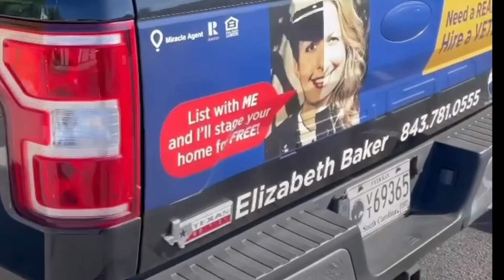Charleston Real Estate - Johns Island, SC - FREE STAGING - Before & After - Transformation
I stage all of my listings myself for free for my sellers.  As a Marine Corps veteran Realtor in Charleston, SC, I go above and beyond the call of duty for my clients!  Enjoy these transformation videos showing how I continually break comps for my sellers with the power of staging & marketing!

Elizabeth Baker
RE/MAX Southern Shores